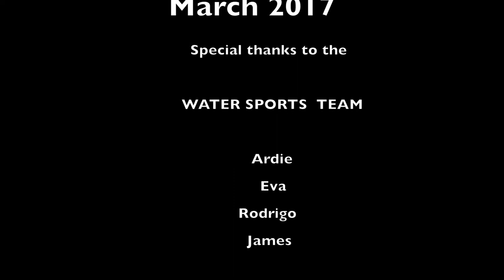Club Med Cherating - March 2017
Sailing @ ClubMed Cherating March 2017